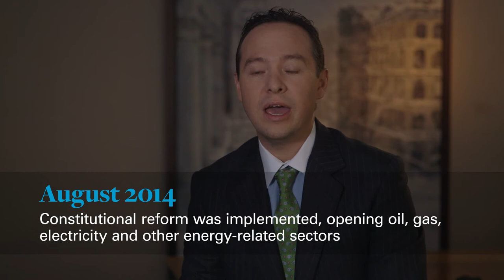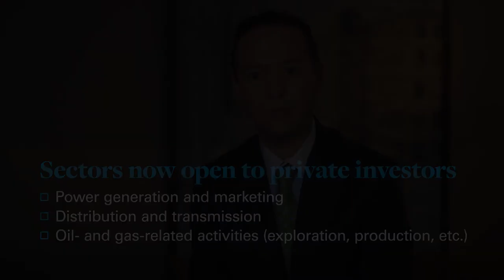White & Case: Latest Developments in Mexico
Hear from White & Case counsel, Hernan Gonzalez Estrada, on new laws in Mexico and the important developments taking place.